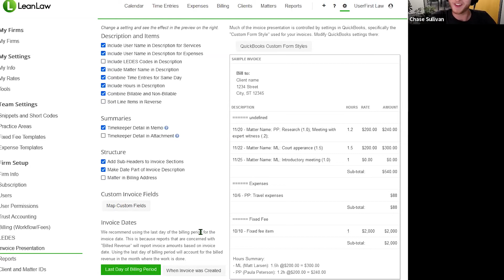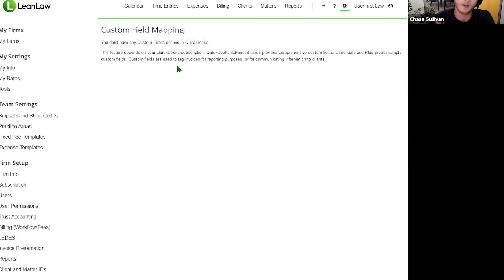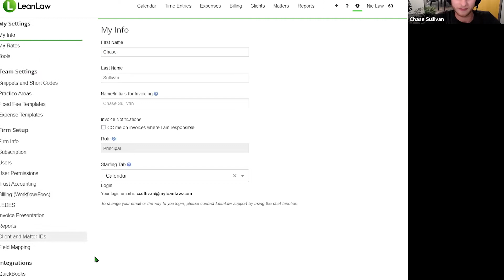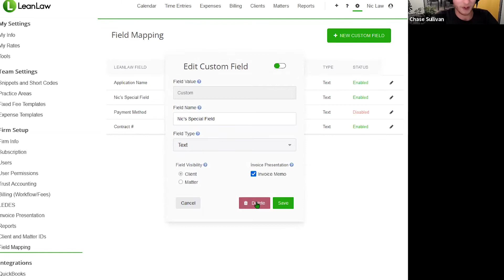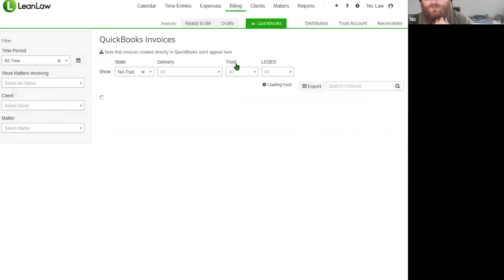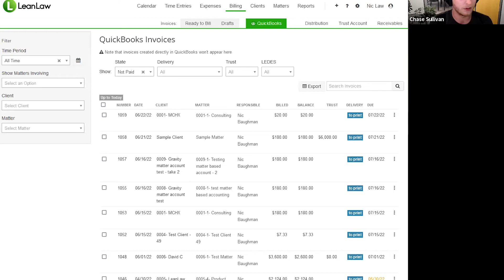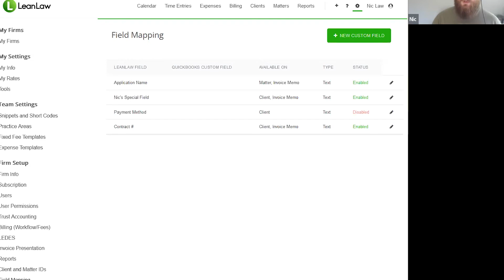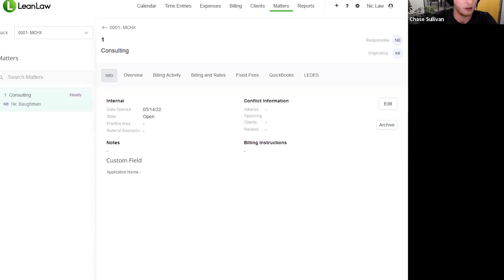LeanLaw Monthly Product Master Class - Custom Fields -- June 2022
Each month we take a deep dive on a specific workflow. Join LeanLaw's VP of Product, Nic Baughman and me, Chase Sullivan, to discuss:
Custom Fields

We will go over:
-- How firms customize what information is on their clients / matters
-- How custom fields provide improved personalization on the invoice
-- How custom fields will group and sort to enhance reporting

We will also present and discuss new features that you've requested over the last few months.

Having a direct line to the LeanLaw team who design the user-interface of your law firm software can be a huge perk. Many of our most successful updates have come from client suggestions.